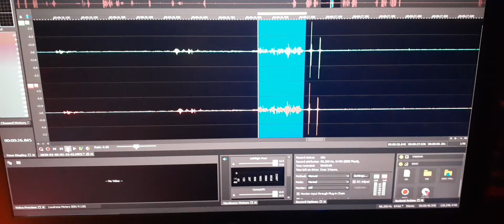6. My son Jeremy’s EVP is finally heard saying “Love you Dad, I’m proud of you”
My son Jeremy’s EVP is finally heard saying “Love you Dad, I’m proud of you”